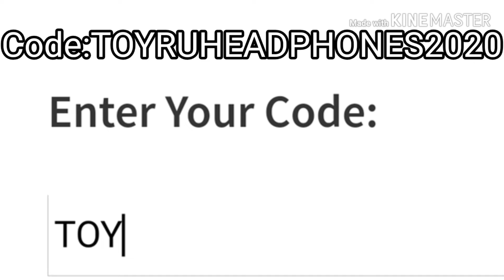[PROMOCODES]How to get the Techno Rabbit Headphones|Roblox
Finally a promocode out lol